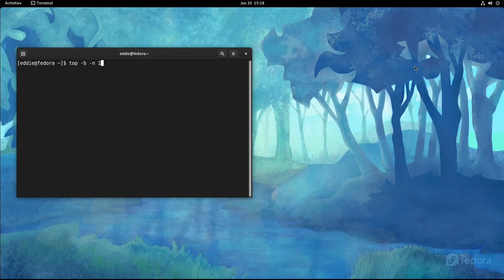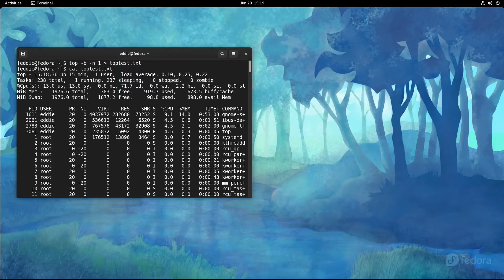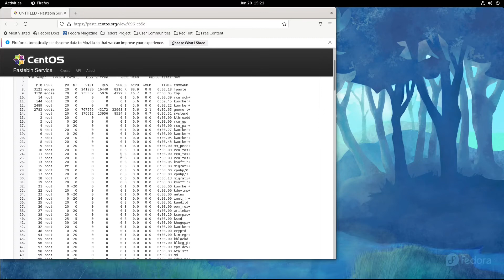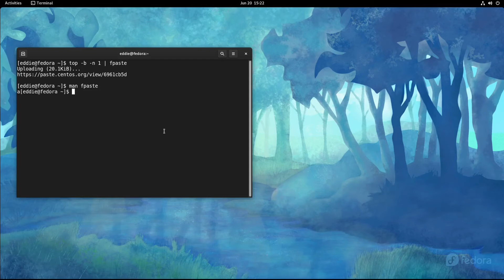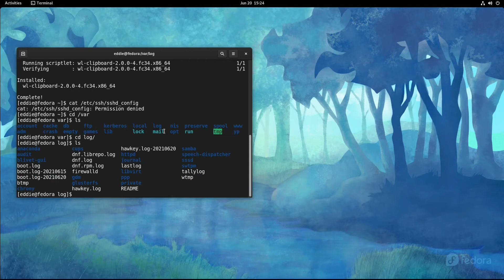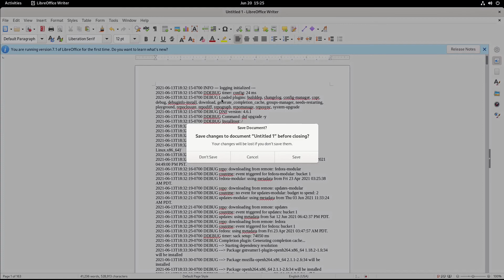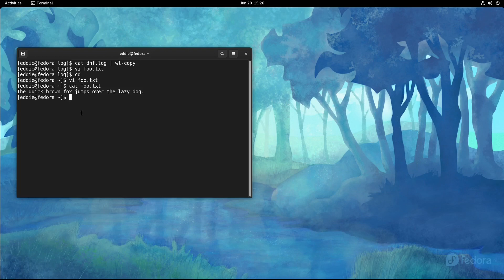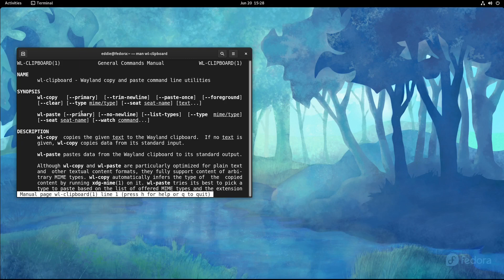Copy and Share Data from the Terminal in Fedora 34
Learn how to utilize copy, paste, and pastebin services from the command line in Fedora 34.

To find out more about what I do and to get in touch